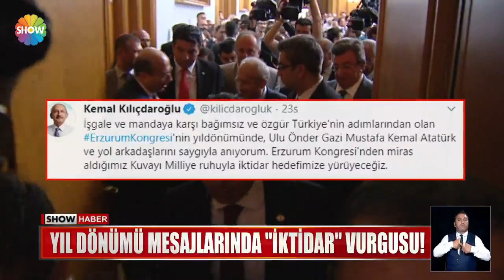Kılıçdaroğlu Rap şarkısı hazırlattı